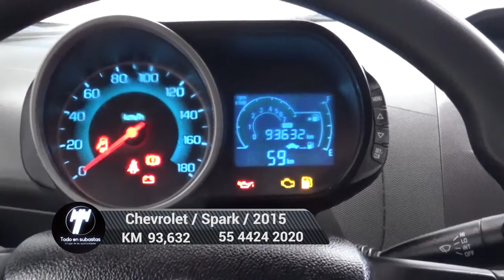Chevrolet / Spark / 2015 - 4695